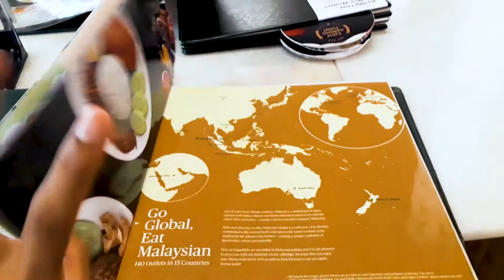Vlog #2: University Competition Preparation.|DILEND